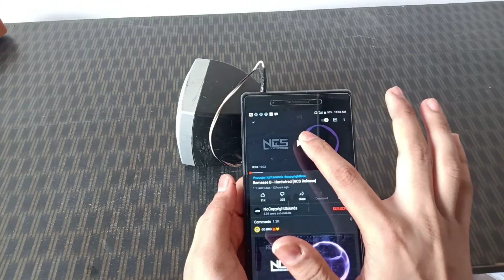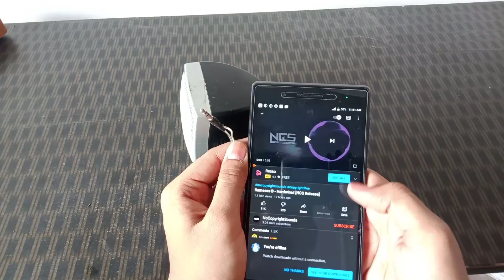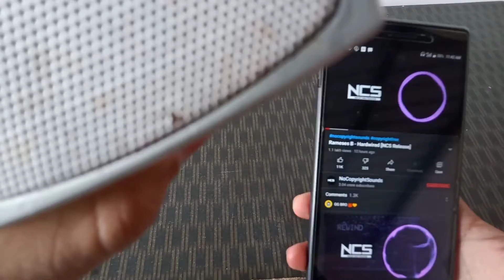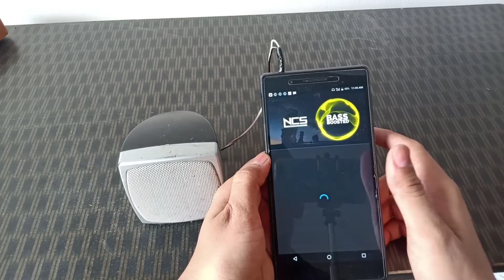Directe speaker connecting on smartphone || होमथिएटर वाला स्पीकर डायरेक्ट smartphone मे लगाया.